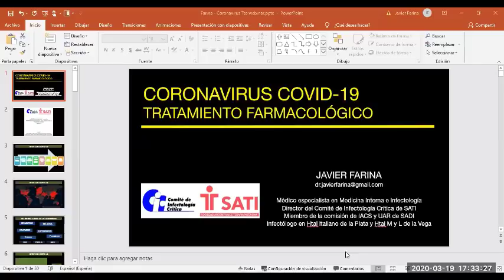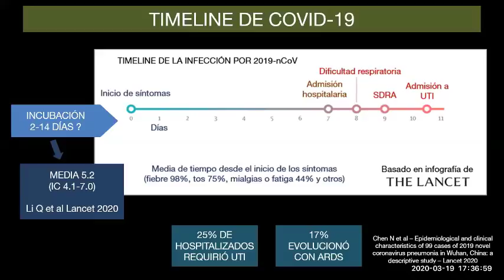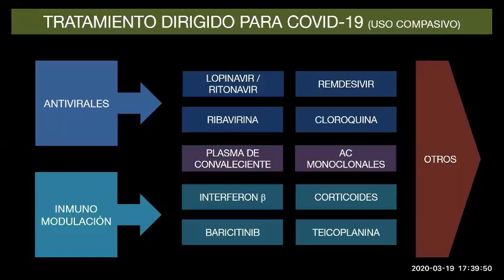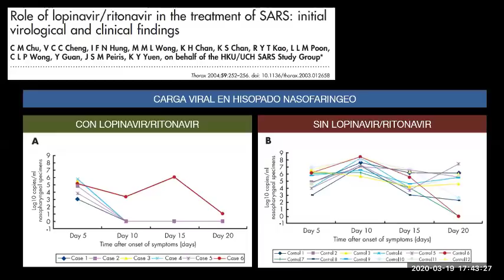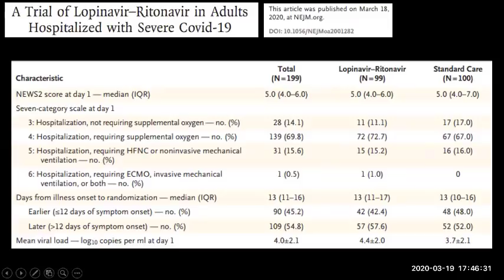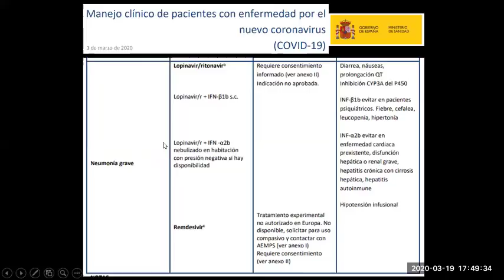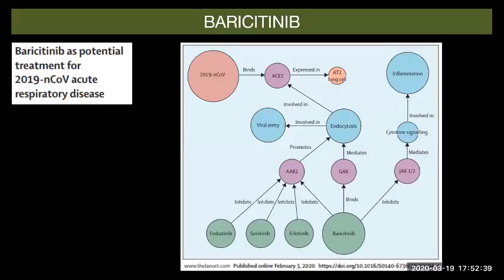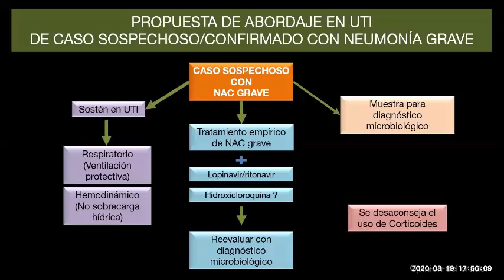Webinar COVID-19 Comité de Infectología Crítica SATI - Tratamiento Farmacológico - Dr. Javier Farina